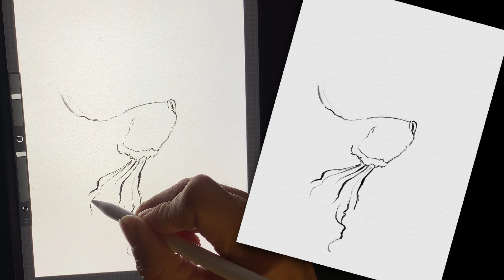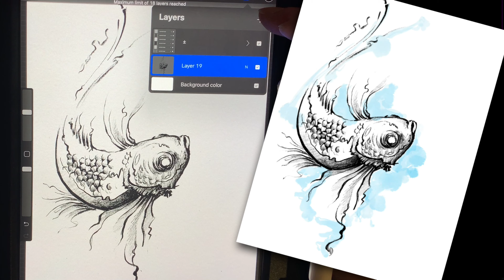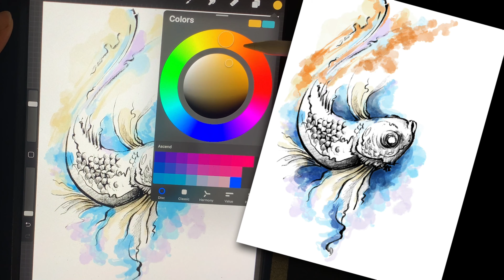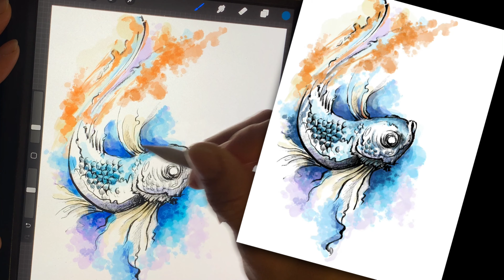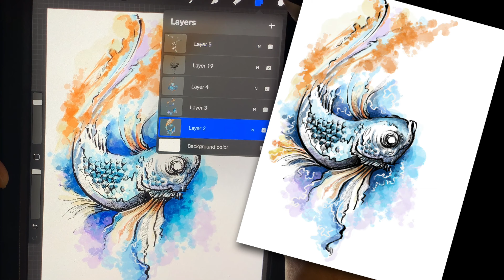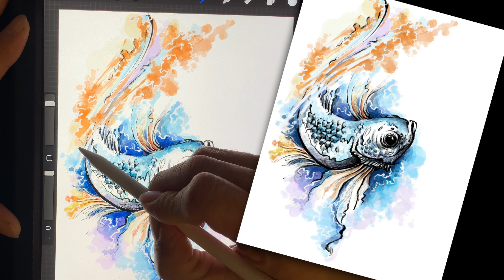Procreate - Digital Drawing of a betta Fish "curiosity"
Here is a digital drawing of a betta fish. I love traditional drawing and painting, so all of my digital arts still have that style and feel. I do like the digital side of it is that I am not using up paint, ink, lead, or paper.

Procreate
Apple Pencil

Track Info:
Title: Hope for Tomorrow by Tokyo Music Walker
Genre and Mood: Holiday + Calm